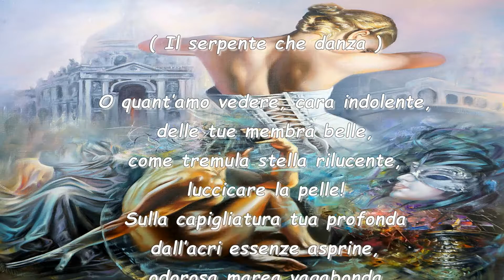🎨Witali Zuk e Charles Baudelaire.📗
Dipinti di: Witali Zuk /Виталий Жук, 1973 | Fantasy Art
Poesia: (Il serpente che danza) di Charles Baudelaire.
O quant’amo vedere, cara indolente,
delle tue membra belle,
come tremula stella rilucente,
luccicare la pelle!
Sulla capigliatura tua profonda
dall’acri essenze asprine,
odorosa marea vagabonda
di onde turchine,
come un bastimento che si desta
al vento antelucano
l’anima mia al salpare s’appresta
per un cielo lontano.
I tuoi occhi in cui nulla si rivela
di dolce né d’amaro
son due freddi gioielli, una miscela
d’oro e di duro acciaro.
Quando cammini cadenzatamente
bella nell’espansione,
si direbbe, al vederti, che un serpente
danzi in cima a un bastone.